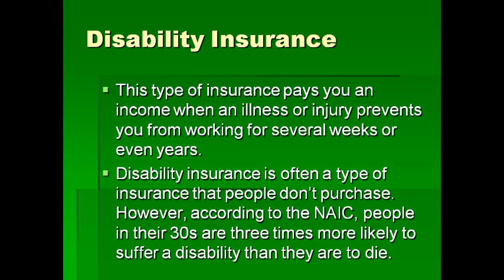An introduction to Insurance 3